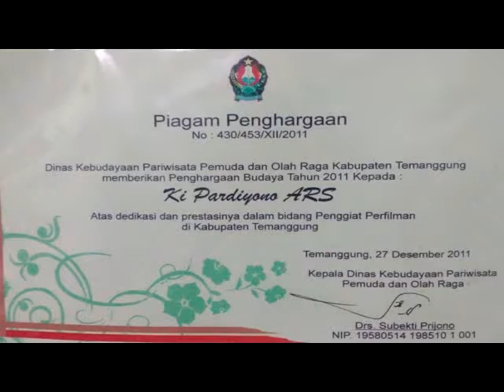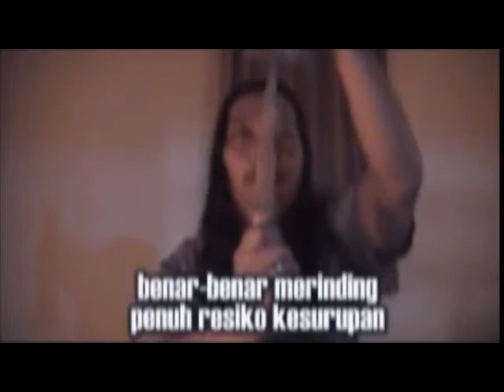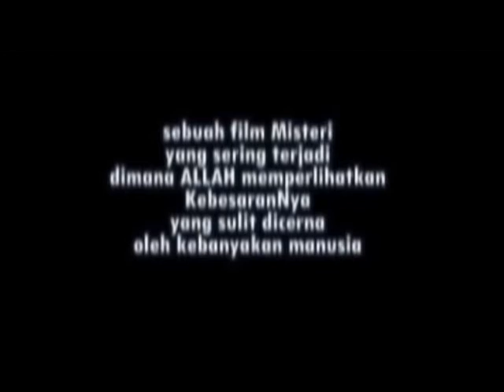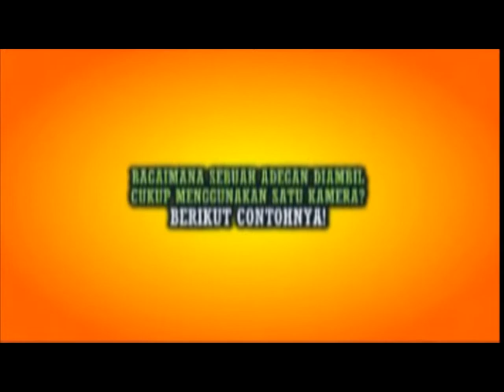Creator film Temanggung bikin Tutorial membuat film itu gampang bag 05